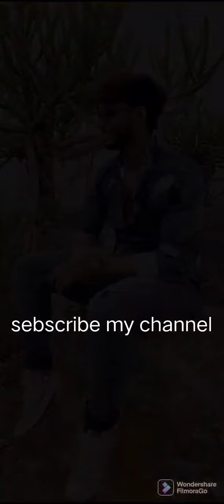Harshsai||letest photos|| creative Nava Thoughts||letest YouTube short video